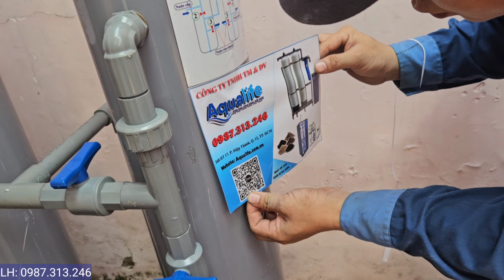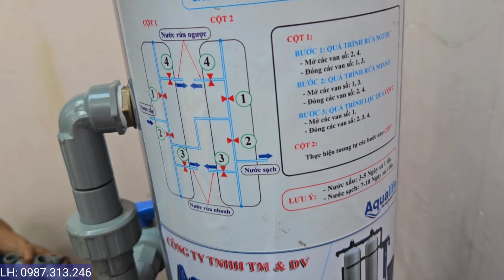Cách lắp cây lọc nước chế bằng ống nhựa PVC khử phèn sắt giếng khoan đầu nguồn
Mỗi bộ lọc đều có cơ chế lọc và cách lắp tương tự nhau tuy nhiên cấu tạo của cột lọc hay cách vận hành của nó khác nhau, và bộ lọc nhựa tự chế này sẽ có cấu tạo như sau:
Nguồn nước xử lý: nước nhiễm phèn.
Kích thước cột: 200 x 1350mm.
Độ dày: 7mm.
Công suất thiết kế: 600 – 1000 lít/giờ.
Chất liệu: ống nhựa PVC, phụ kiện (van, co, tê, keo dán,..)..
Lưới lọc: trên dưới giữ cho vật liệu lọc không theo nước ra ngoài.
Bộ van điều chỉnh vận hành bằng tay, linh động xả rửa bằng tay theo cơ chế xả ngược xả xuôi khá đơn giản.
Vật liệu sử dụng: Sỏi thạch anh, cát thạch anh, Zeomangan, vật liệu đa năng, than hoạt tính.
Chức năng: khử phèn, kim loại, khử mùi, vị, khử Clo, loại bỏ sắt, tạp chất và các chất độc hại có trong nước.
Phù hợp sử dụng sinh hoạt gia đình 4 – 8 người.
Dưới đây là các loại vật liệu lọc tạo nên bộ lọc nước nhiễm phèn hiệu quả:

Lớp sỏi thạch anh: Có tác dụng làm vật liệu đỡ trong quá trình lọc, ngoài ra còn có chức năng hấp thu nước.
Lớp cát thạch anh: Có tác dụng loại bỏ cặn bẩn, các thành phần độc hại có kích thước lớn,… ra khỏi nước.
Lớp than hoạt tính Ấn Độ: Có tác dụng khử các chất bẩn, đồng thời nuôi dưỡng các loại vi khuẩn phân hủy các chất hữu cơ để khử mùi, khử các chất độc,…
Cát Mangan Đài Loan: Lớp vật liệu này có tác dụng xử lý phèn, khử mùi nước nhiễm sắt, Mangan, Asen ở mức cao gấp 3 – 5 lần cho phép.
Hạt nâng pH: Có công dụng nâng độ ph của nước, giúp tăng khả năng xử lý nước nhiễm phèn cho Mangan.
🔸 Tham khảo chi tiết tại:
➢ Địa chỉ: 268 Đường HT 17, P. Hiệp Thành, Q. 12, TP. HCM